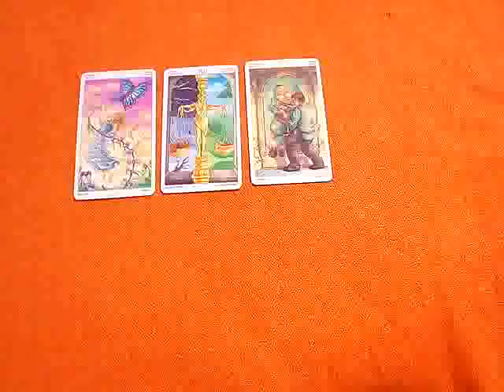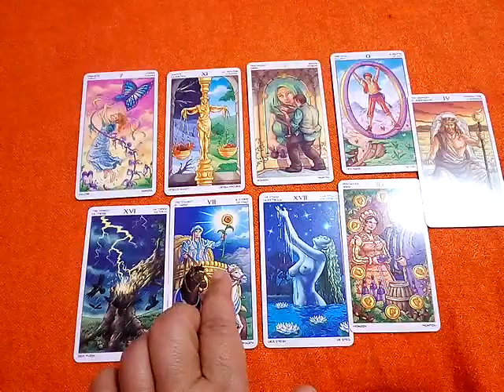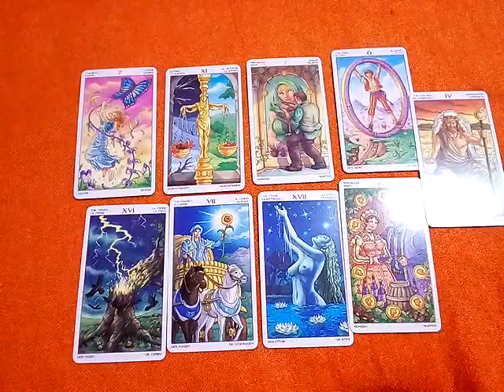ฝันว่ามีคนมาขอเช่าบ้าน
1. aetarot24
2. panya599

คำค้น